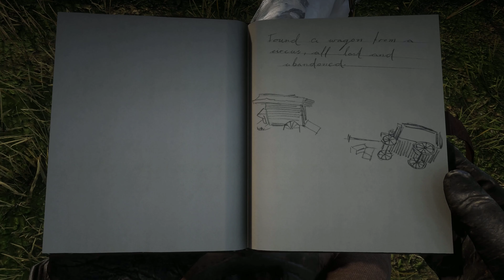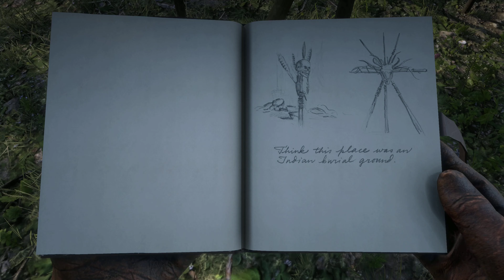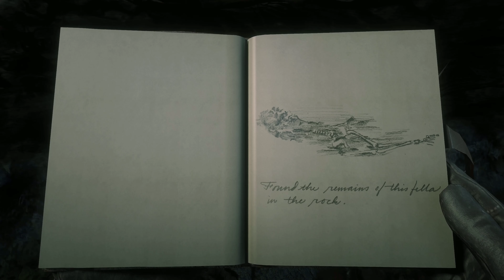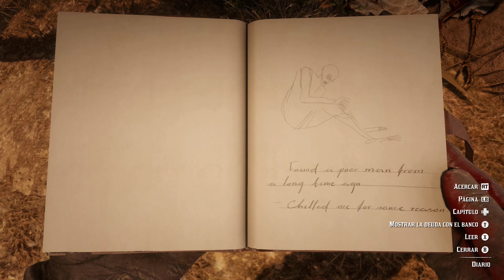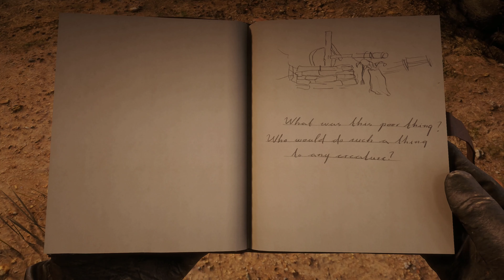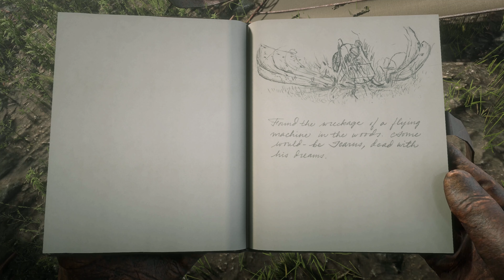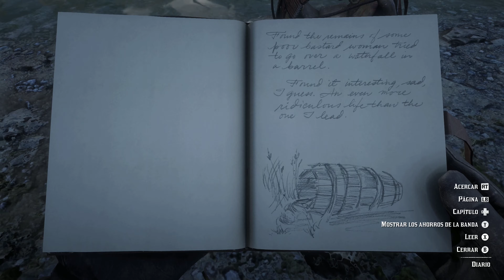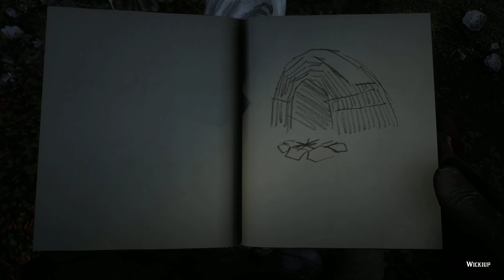RDR2 Puntos de interés (todos), entradas a diario. Ubicaciones.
Marcas de tiempo:

00:00 Inicio
00:02 Árbol retorcido
00:48 Árboles con caras
01:31 Árboles torcidos
02:16 Árboles torcidos 2
02:52 Árboles torcidos 3
03:29 Árboles torcidos 4
04:10 Brazo atrofiado
04:40 Cara en el acantilado
05:36 Carros de circo
06:10 Casa del meteorito
08:59 Casa misteriosa en la colina
09:11 Claro de Bolger
09:45 Colono congelado
10:38 Entierro indígena
13:31 Ermitaña
14:18 Escritura misteriosa
15:05 Estatuas raras
18:31 Estatuas raras 2
19:40 Estatuas raras (resolución acertijo)
23:43 Fonógrafo
26:16 Hombre fosilizado
27:20 Huesos de ballena
28:05 Huesos de cachalote
28:42 Iglesia abandonada
31:17 Iglesia pequeña
33:10 Incendio de maleza
33:34 Mamut
34:21 Maquina voladora
35:01 Meteorito
36:34 Misionero jesuita
37:14 Monje meditando
38:50 Montículo de la serpiente
39:56 Mujer burro
40:51 Mutante artificial
45:02 Obelisco
46:32 Planeador estrellado
47:39 Pleasance
48:11 Puesto comercial abandonado
49:40 Puesto comercial
50:37 restos de gigante
51:31 Ritual pagano
52:20 Roca grabada
53:12 Secreto de Braithwaite
56:06 Símbolos del viejo mundo
56:48 Tonelero
57:43 Torre petrolífera
58:23 Tumba profanada
59:26 Antigua tumba
01:00:56 Wickiup